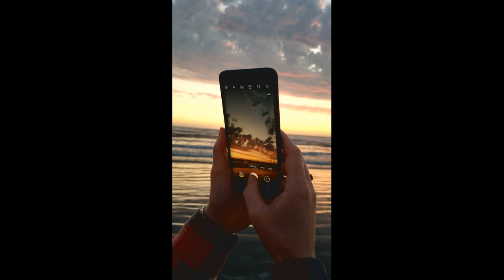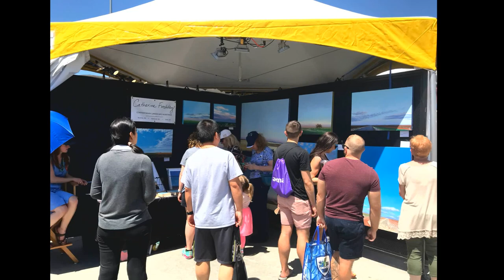Catherine Freshley, landscape painter | Inspiration and process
This short video introduces viewers to my acrylic landscape paintings of big skies. I talk about my inspiration, my process, and some of my notable projects. I also share a little bit about my business.